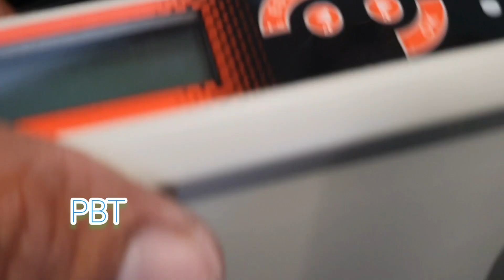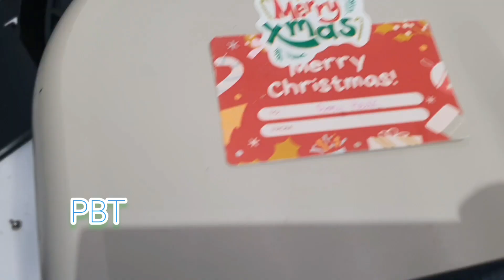ព្រីនធ័រកាតរឹង hiti ដាច់ខ្សែពាន/Print cart hiti belt problems/Hiti Print card